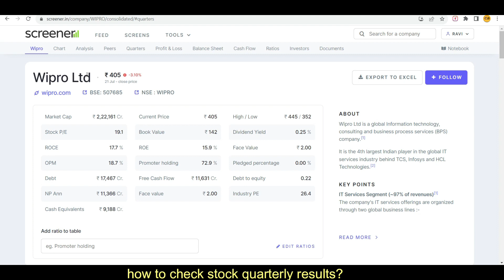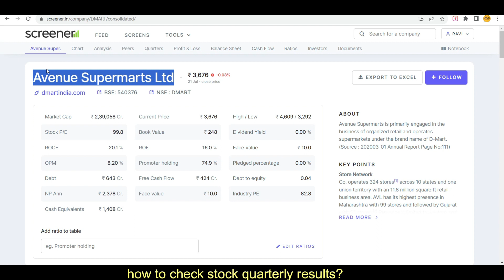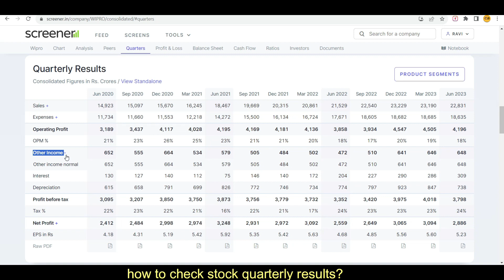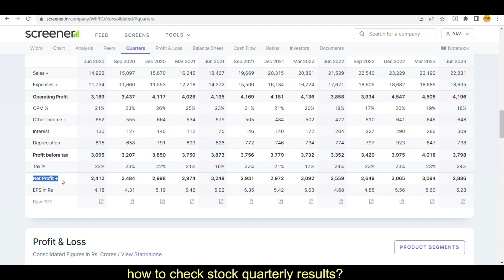How to Analyse Quarterly Results of a Company?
In this video you will know about the what is MMI (Market Mood index)  may get help for top budget stock 2022.